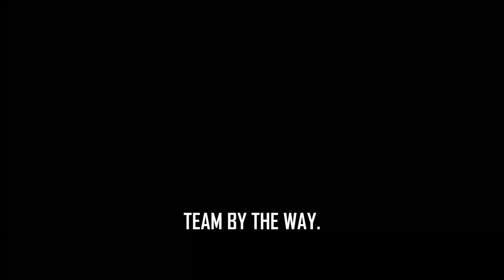Renata is a TOP LANER | League of Legends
The bro

Im telling you that Renata is a top Laner. you just have to be good enough to keep her there and not feed. it’s simple…..
If anything it’s the Jax Fault he couldn’t end the game frfr.

Subscribbles